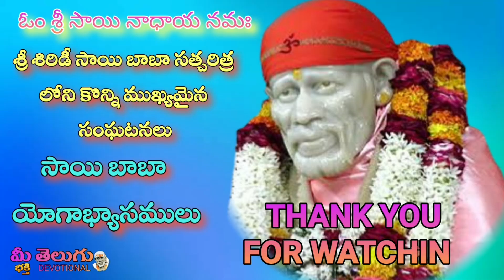శ్రీశిరిడిసాయి బాబా సత్చరిత్ర లోని కొన్ని ముఖ్యసంఘటనలుPART20. SAIBABA BHAKTI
Hi
                  MEETELUGUDEVOTIONAL in this
video I'll show you Shiridi sai baba dat charitra telugu#chapter6#MEETELUGUDEVOTIONAL#SAIBABABAKTI#SOOKTULTELUGU#

WATCH:Shiridi sai baba dat charitra telugu#chapter6#MEETELUGUDEVOTIONAL#SAIBABABAKTI#SOOKTULTELUGU#

               &comment to my channel